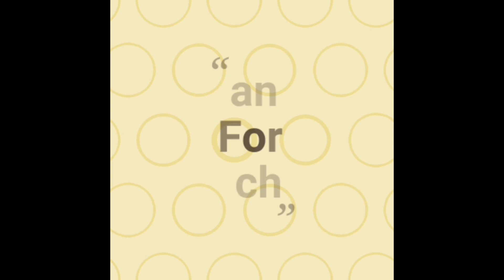How to make kunda kheer with homemade mawa / Rice Kheer / MUHARRAM SPECIAL Khoya Rice kheer /AFT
Hello :: in this video you will learn how to make kunda kheer with home made mawa

How to make kunda kheer with homemade mawa / Rice Kheer / Restaurent style Khoya kheer /AFT

_-_-_-_-_MY RECOMMENDATION _-_-_-_-_

_-_-_-_-_TOP VIDEOS _-_-_-_-_

Capuccino Coffee Recipe 👇🏻👇🏻👇🏻👇🏻

Orange Turkish Delight Recipe 👇🏻👇🏻👇🏻👇🏻

FACEBOOK GROUP : Amazing Food Taste - AFT
FACEBOOK PAGE : Amazing Food Taste - AFT